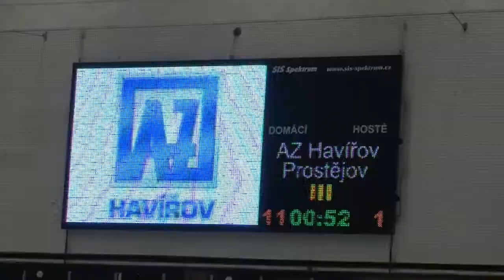AZ Havířov - HK Jestřábi Prostějov 11:1 - 14. listopadu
V dalším utkání 2. hokejové ligy, skupiny východ, se střetly na ledě havířovské K+K Pneu Arény týmy domácího AZ a prostějovští Jestřábi. Proti všem předpokladům bylo střetnutí jednoznačnou záležitostí havířovských hokejistů.